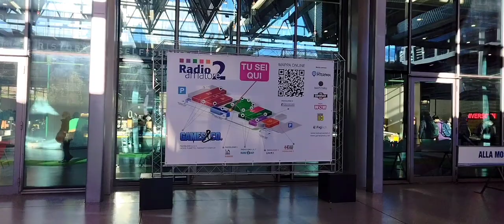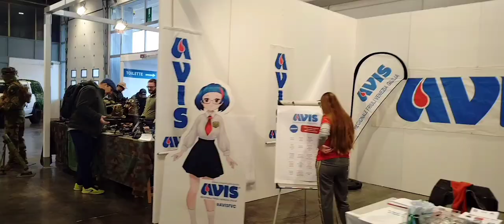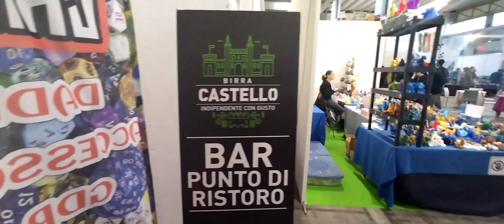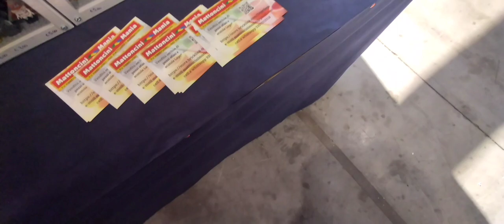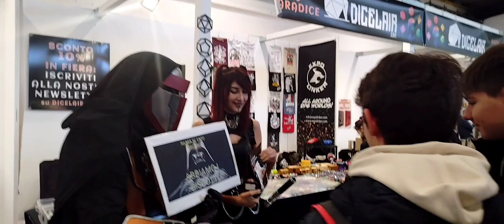Pordenone Fiere Games e Co Radio Amatore 2 prima parte